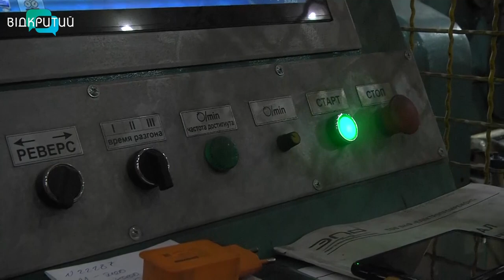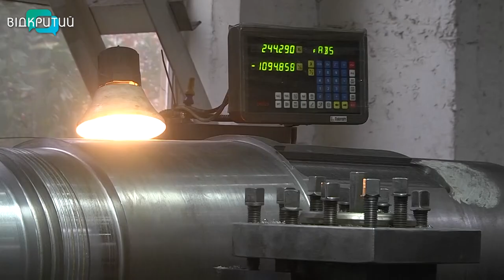На Дніпропетровщині підприємство зменшило споживання електроенергії на 15%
Не економічним фронтом єдиним. Одне з підприємств Дніпропетровщини тримає ще й фронт енергетичний. Тут не тільки продовжують виготовляти обладнання й ремонтувати електродвигуни, а ще й заощаджують дорогоцінну нині електроенергію. Як це вдається і чи позначається на виробничих процесах – далі у сюжеті.